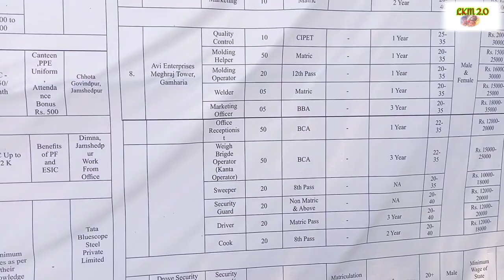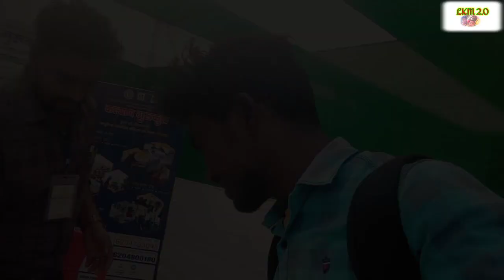बेेरोजगार गिदरा लागिद् सरकार ए एमोक् काना रोजगार !! JHARKHAND ROJGAR MELA 2023